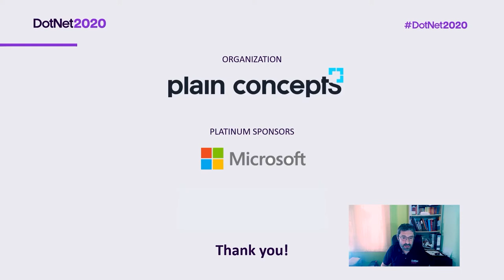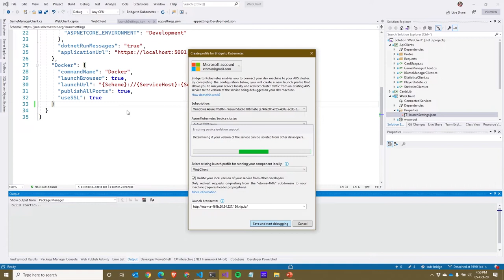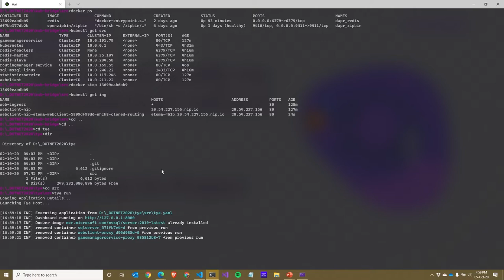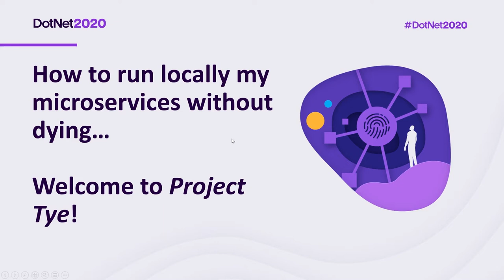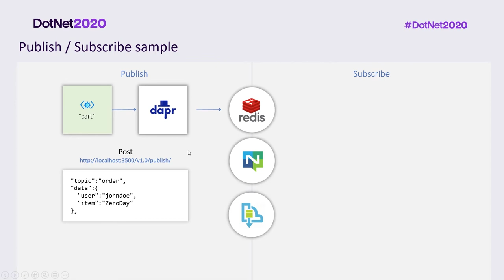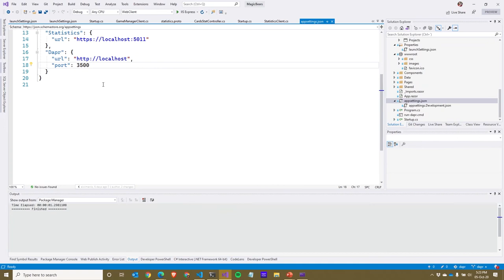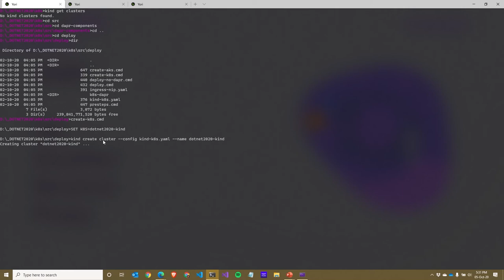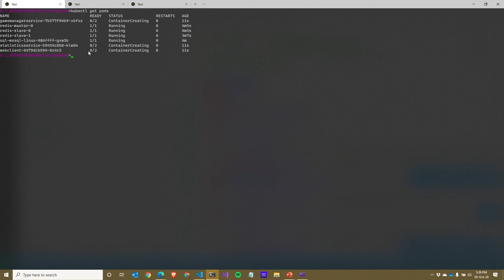Net Core + Microservices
En esta sesión vamos a dar un repaso a como está el ecosistema de .NET (Core) para el desarrollo de aplicaciones de Microservicios. Hablaremos de proyectos como Tye, YARP, gRPC y Dapr para ver qué rol juega cada uno y como podemos combinarlos. Será divertido! ;-)